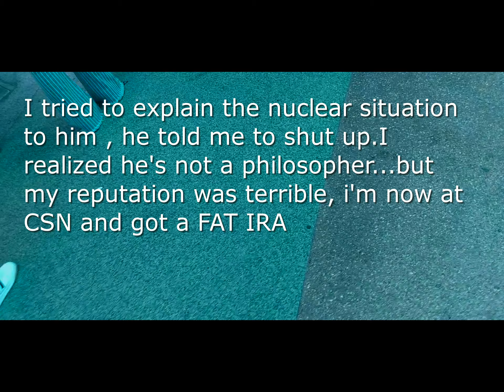STAYS IN VEGAS, Jeff St. Germain, retrospective, 2018- 2023 , remastered, 2K resolution, 3 Ch.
Well hello it has been a while since Rock steady, and yet few if any have seen these files, I have put them through a second round of production and they get the point across much better now with Bluetooth or with digital playback equipment.  But please don't be afraid to adjust equalization equalizer settings to your liking. There's all kinds, from Chrome extensions to Smartphone App like Bass Boost.   Three channels will decode into virtual 2.1 audio at 720p or higher. Otherwise it's just STEREO.  Thank you!